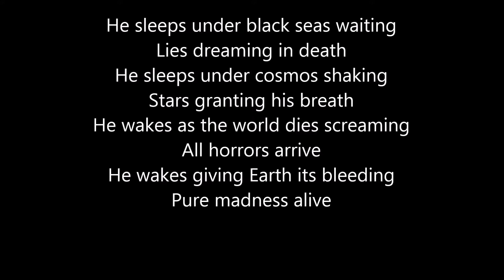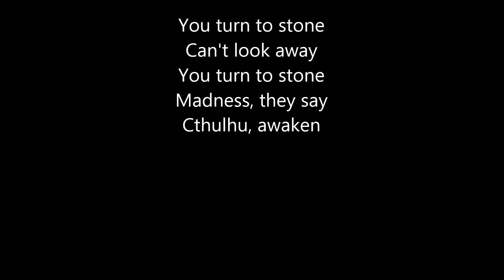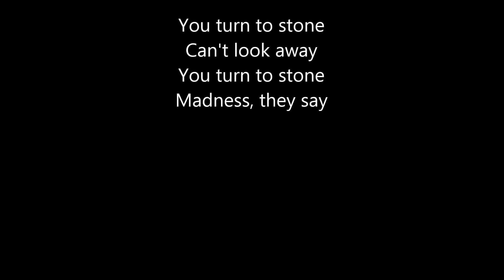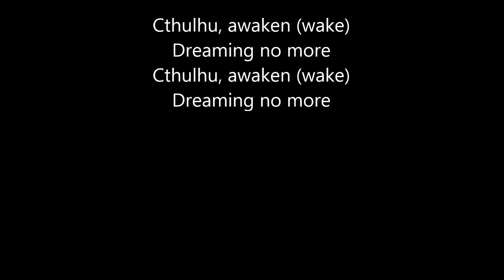Metallica - Dream No More (lyrics)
Lyrics:
He sleeps under black seas waiting
Lies dreaming in death
He sleeps under cosmos shaking
Stars granting his breath
He wakes as the world dies screaming
All horrors arrive
He wakes giving Earth its bleeding
Pure madness alive

And he haunts you
And he binds your soul
And he loathes you
And reclaims it all

You turn to stone
Can't look away
Madness, they say
Cthulhu, awaken

He sways in abyss returning
Inhaling black skies
He shakes with a torture burning
All lost in his eyes

Can't look away
Madness, they say
Cthulhu, awaken

Can't look away
Madness, they say

Sanity taken
Seething damnation
Cthulhu, awaken (wake)
Winged salvation
Death by creation
Cthulhu, awaken (wake)
Dreaming no more

Cthulhu, awaken (wake)
Dreaming no more
Cthulhu, awaken (wake)
Dreaming no more